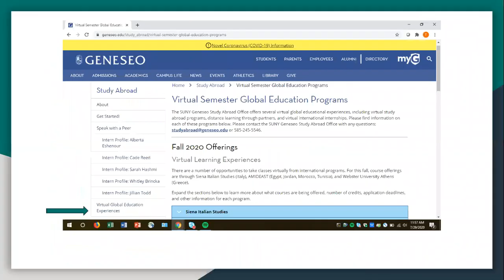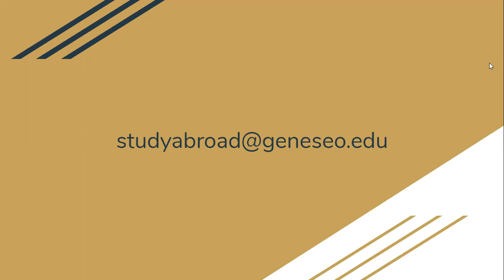Fall 2020 Virtual Global Education Experiences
Have you ever been interested in interning with an international organization? Are you looking to learn a new language such as Arabic or Italian? Want to get an intercultural experience without leaving home?

This fall, you can have that kind of experience! The Study Abroad Office is offering students the opportunity to participate in a virtual global education experience through their international partners.